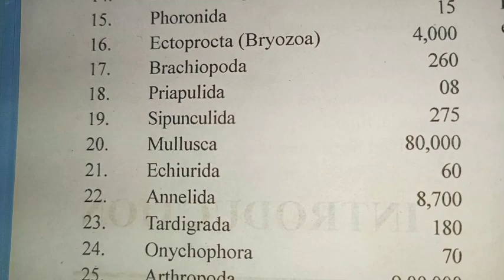phylum and number of species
phylum and number of species#phylum#speciesCells#Cell#Chromosome#structure#shape#&Size Structures thread Bruce Shuetoo lampbruce differancebetweenrananddan dan rna doublestandared ribonuclicacid deoxyribonucleotid dna&rna#protozoa parasites sleepingsickness Trypanosoma Trypanosomagambiens bsc३rdyear bsc१styear charecters Charwctersoflivingbeings livingbeings nonlivingbeings lifecycle protoplasm celles charecters Charwctersoflivingbeings livingbeings nonlivingbeings lifecycle protoplasm celles charecters Charwctersoflivingbeings livingbeings nonlivingbeings lifecycle protoplasm cellstructure Metabolism Respiration#Nutrition